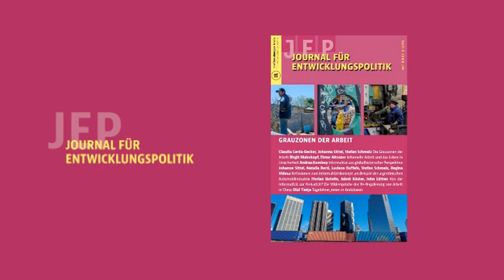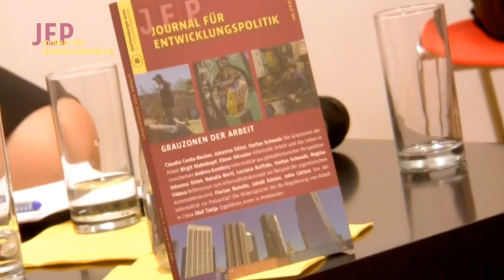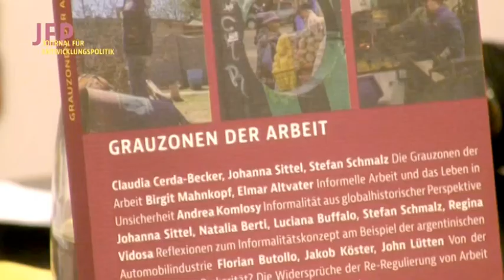Heftpräsentation - Grauzonen der Arbeit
Heute sind weltweit schätzungsweise über 60 Prozent der Beschäftigten außerhalb der Landwirtschaft informell tätig. Dazu gehören nicht nur ambulante HändlerInnen oder selbständige HandwerkerInnen im informellen Sektor, sondern auch sogenannte „SchwarzarbeiterInnen“ in Fabriken und Dienstleistungsfirmen. Darüber hinaus gibt es zahlreiche halb(in)formelle Praktiken, die die Beziehung zwischen Arbeit und Kapital kennzeichnen. Vor dem Hintergrund eines globalisierten Kapitalismus, der durch eine zunehmende Prekarisierung und Informalisierung der Arbeitsbeziehungen charakterisiert ist, gewährt die Herausgeberin und Mitautorin der Schwerpunktausgabe „Grauzonen der Arbeit“ des Journal für Entwicklungspolitik (Volume XXXI • Issue 4 • 2015) einen Einblick in die Grauzonen zwischen informeller und formeller Arbeit, um auf diese Weise den Zusammenhang zwischen nicht regulierten Tätigkeiten und kapitalistischer Akkumulation darzustellen.